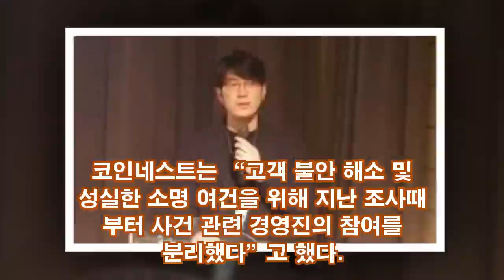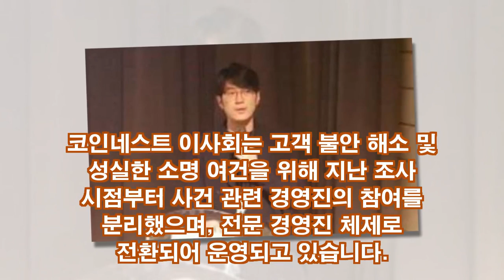김익환,...가상화폐 거래소 코인네스트, “김익환 조사 직후 경영진 체제 전환”...